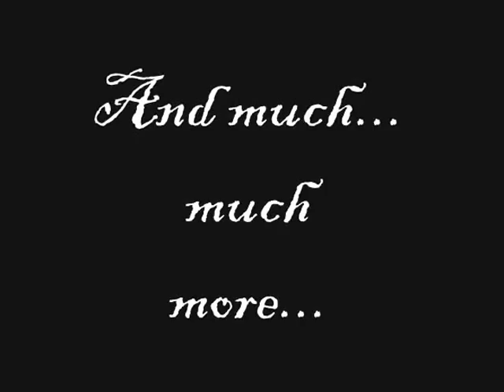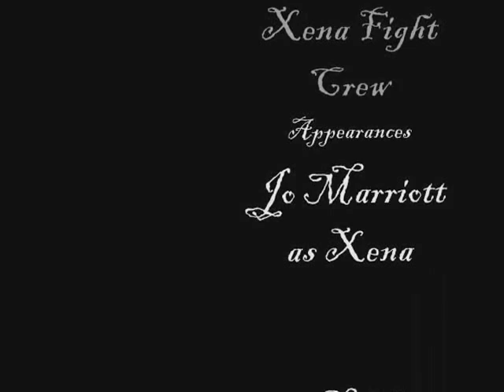tonyshowreel.wmv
This is an old showreel made in2009